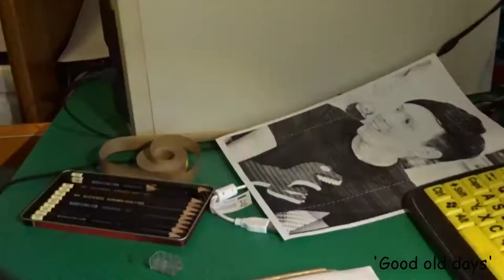AmazingPhil .:speedpaint:. IRL!!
This is my first Ir l speedpaint hope you like it :) (It¨s kinda messy...I was working with coal)